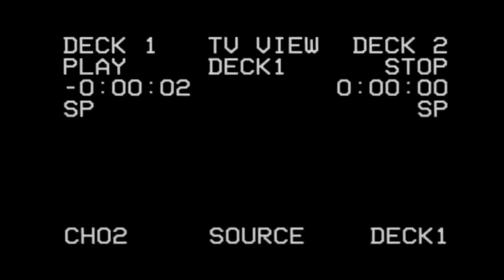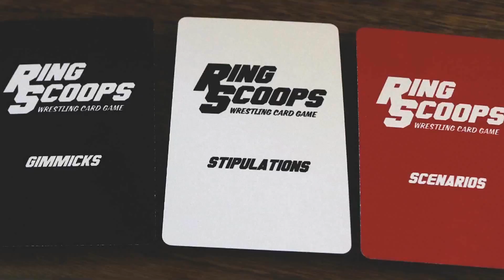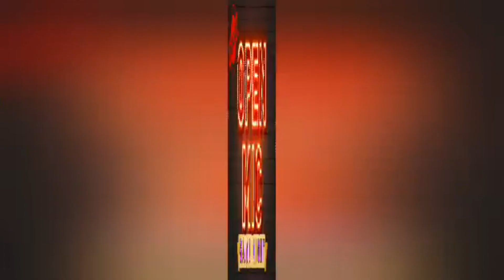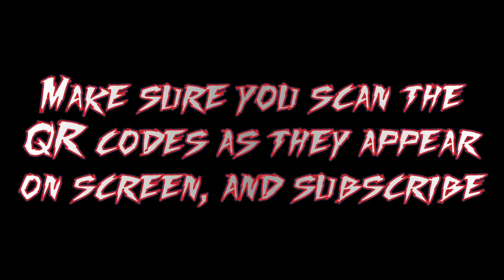The Wrestling Rundown Episode 217 - THE RETURN! (WWE, NXT, Impact, NWA, AEW, NJPW & more)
Follow Chris Dodd on Twitter and Insta: @chrisdbruinsfan
Follow James Hebert on Twitter: @JHebertSide95
Follow Michael X on Twitter: @HELLSWARRIOR25
Follow Casey G on Twitter: @CTroop19
Follow John Tutty on Twitter: @kingtut2157
Follow Noah Foster on Twitter: @nfoster1916
Follow Mike Nikos on Twitter: @LionheartNikos

WYW Twitter: @WeymouthYouthTC
WYW Instagram: @weymouthyouthwrestling

Sub to Mary Finch (Mary Finch)

WYW Instagram: @weymouthyouthwrestling